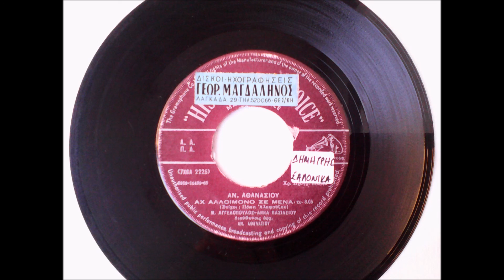ΑΧ ΑΛΙΜΟΝΟ ΣΕ ΜΕΝΑ - ΜΑΝΩΛΗΣ ΑΓΓΕΛΟΠΟΥΛΟΣ - ΑΝΝΑ ΒΑΣΙΛΕΙΟΥ